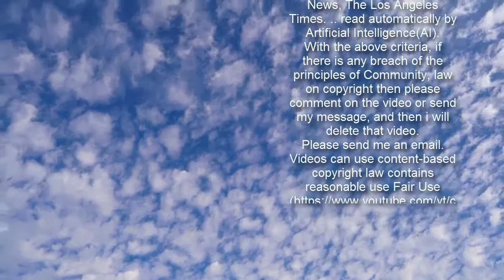Donald Trump fears facing criminal charges despite second impeachment acquittal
Donald Trump’s celebrations of his second impeachment acquittal could be short-lived as he fears he could still face criminal charges.   His anxiety was said to have dramatically increased when the ex-president’s party’s Senate leader Mitch McConnell launched a blistering attack on the former US leader.  “He’s worried about it,” one adviser close to Trump said of potential criminal charges now being filed.  Despite voting to acquit Trump of inciting last month’s deadly Capitol riot, powerful Republican McConnell said Trump was “still liable for everything he did while he was in office”.   What do you think of this story? Join the debate in the comments below    He said: “He didn’t get away with anything, yet.  “We have a criminal justice system in this country. We have civil litigation, and former presidents are not immune from being accountable by either one.”  Addressing fellow Senators, he told them: “Former President Trump’s actions preceding the riot were a disgraceful dereliction of duty.  “Anyone who decries his awful behaviour is accused of insulting millions of voters. That is an absurd deflection.  “Seventy-four million Americans did not invade the Capitol. Hundreds of rioters did. Seventy-four million Americans did not engineer the campaign of disinformation and rage that provoked it. One person did. Just one.”  All 50 Senate Democrats and seven Republicans voted to convict Trump, 10 short of the two-thirds majority needed.  McConnell said he voted to acquit because the charges were unconstitutional as Trump was no longer in office.   “Impeachment was never meant to be the final forum for American justice,” he added.  While most Senate Republicans pursued his acquittal, even those who voted not guilty warned the former president that criminal charges could be forthcoming.  “The ultimate accountability is through our criminal justice system where political passions are checked,” said Republican Senator Thom Tillis of North Carolina.  “No president is above the law or immune from criminal prosecution, and that includes former president Trump.”   President Joe Biden reacted to his predecessor’s acquittal insisting the “substance” of the charge of incitement to insurrection was not in doubt.    “While the final vote did not lead to a conviction, the substance of the charge is not in dispute,” Biden said in a statement.   “Even those opposed to the conviction, like Senate Minority Leader McConnell, believe Donald Trump was guilty of a ‘disgraceful dereliction of duty’ and ‘practically and morally responsible for provoking’ the violence unleashed on the Capitol.”    Democrat House Speaker Nancy Pelosi, whose team prosecuted Trump, was livid at the trial’s outcome.  She crashed the House impeachment managers’ press conference following the trial’s conclusion, lashing out at McConnell.  “It had not been my intention to come to this press availability,” Pelosi said as she spoke to reporters after Saturday’s verdict.  “But what we saw was a co